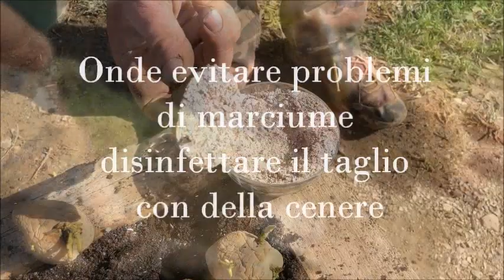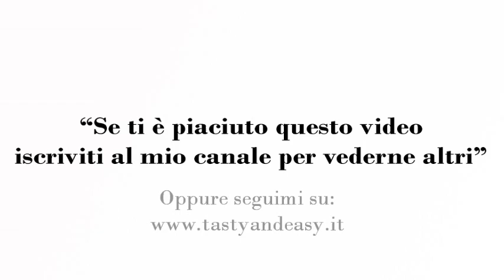Come Coltivare in Vaso o Giardino Patate Fave e Cipolle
Come Coltivare Patate Fave e Cipolle in Vaso o Giardino

Fioriera
4 travi da 8x8 lunghi 1 mt
4 travi da 8x8 lunghi 84 cm
4 travi lunghi 25 cm
4 travi lunghi 41 cm
1 base di legno da 1 mt x 40 cm

Cipolle
Esistono varietà con ciclo culturale invernale - primaverile e altre primaverile - estivo. In azienda si riproducono seminandole a spaglio in semenzaio, poi si trapiantano in campo aperto.

Attualmente si trovano in commercio i bulbi di cipolla (quelli del video) non economicamente interessanti per grandi quantitativi ma ottimi per agricoltura hobbystica. Si interrano alla profondità di 3 cm con il germoglio rivolto verso l’alto.

Durante la crescita ha bisogno d’acqua solo nelle prime fasi di crescita. Quando si capisce che la cipolla ha raggiunto la dimensione giusta sospendere irrigazione e aspettare a raccogliere quando le foglie iniziano ad appassire.

Patate
Si riproducono dai tuberi dell’anno scorso. Ogni tubero va sezionato in più parti in funzione dei germogli presenti sullo stesso.

Onde evitare problemi di marciume disinfettare il taglio con farina d’alghe. Ma va bene anche volgarissima di cenere!!! Piantarle in marzo - aprile alla profondità di 8 - 10 cm.

Per avere tuberi tondi usare terra molto sabbiosa e comunque priva di sassi. Via via che la pianta cresce disporre altra terra intorno alla pianta per stimolare la produzione dei tuburi.

La patata fruttifica a strati quindi più che si rincalza e più strati di frutti fa (cerca il video di chi le coltiva nelle gomme da auto o nelle pattumiere). Irrigazione non frequente ma abbondante.

Fava
Si semina da ottobre a marzo alla profondità di 5 cm, si raccoglie da aprile a giugno, con il caldo dell’estate il baccello cresce in modo anomalo contenendo grani con grandezze diverse tra loro, quindi meglio anticipare la semina, grazie anche al fatto che la giovane pianta sopravvive a temperature leggermente sotto lo zero.